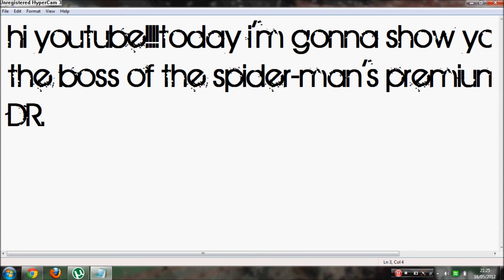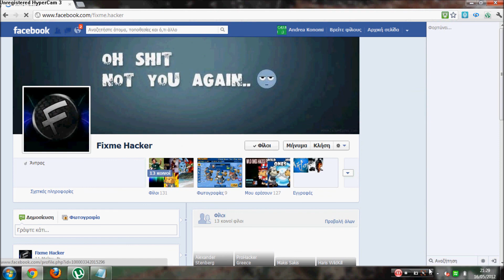marvel avengers alliance DR octopus spider man's premium mission